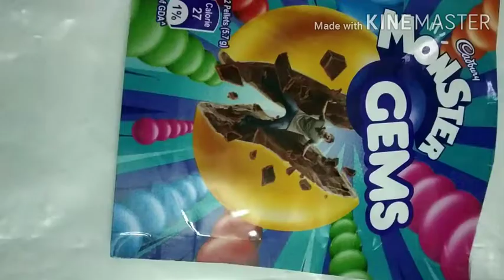ishu's 7th month photo shoot//Rainbow🌈 theme//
7th month photoshoot#
Rainbow theme#
low budget photoshoot#